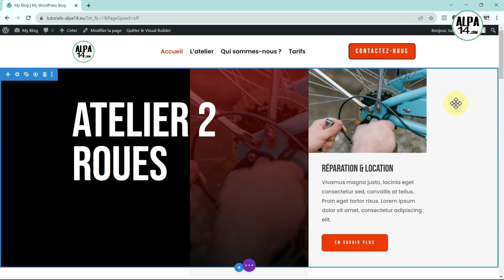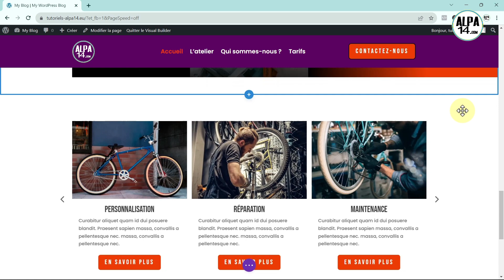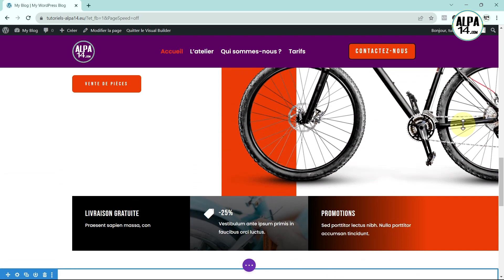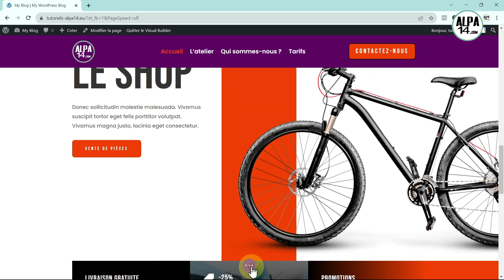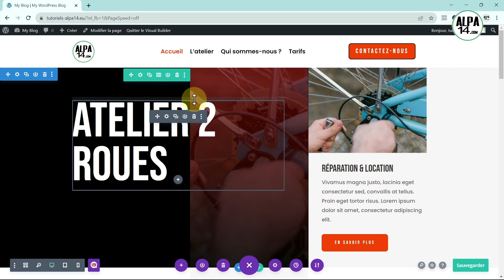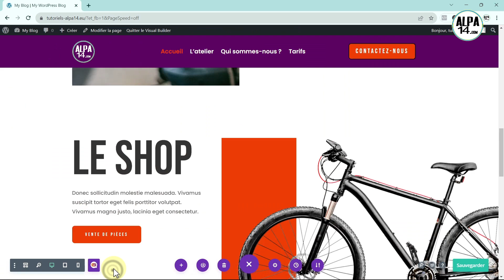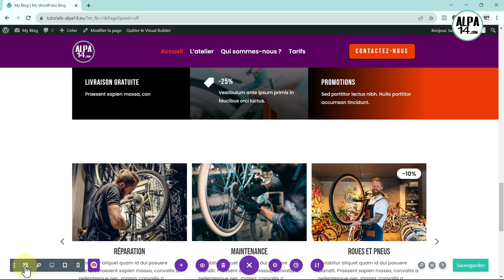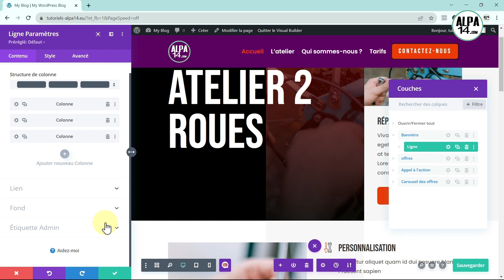Étiquette Admin : Le Secret pour une Conception Web Organisée sur Divi ! ✔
Dans ce court tutoriel WordPress Divi, nous explorons la fonction "Étiquette Admin" (Admin Label) du Divi Visual Builder, une fonctionnalité pratique pour vous repérer, optimiser votre flux de travail et collaborer efficacement. Apprenez comment ajouter des annotations et des instructions, simplifiant ainsi l'édition de vos pages Web. Ne manquez pas cette astuce essentielle pour les utilisateurs de Divi !

🔗 𝗥𝗘𝗖𝗢𝗠𝗠𝗔𝗡𝗗𝗔𝗧𝗜𝗢𝗡𝗦 𝗘𝗧 𝗕𝗢𝗡𝗦 𝗣𝗟𝗔𝗡𝗦 𝗔𝗟𝗣𝗔 𝟭𝟰 : 👍

WORDPRESS  | CRÉER UN SITE WEB PRO
Divi : Le Thème + son constructeur de site : le Visual Builder. Créer visuellement et facilement un site web WordPress
👁️Divi Supreme pro, le super plugin Divi qui décuple la puissance du Visual Builder

HÉBERGEMENT
👁️ Hostinger : l’hébergeur de qualité aux tarifs compétitifs (Mutualisé, VPS, Cloud)
-10% sur toutes les formules avec le code ALPA14 💗
👁️ o2switch : l'hébergeur d'excellence pour votre site WordPress à 7€HT/mois en illimité

👁️ Formation WordPress Divi Webmyday, finançable jusqu’à 100% par les budgets de formation.

🔥UPDF PRO : Editez et modifiez vos fichiers PDF avec un super outil alimenté à l'IA ➡️ -5% 💗 ➡️ Voir le tutoriel

Vous aimez mon travail ? Ici, vous pouvez m'offrir un café ☕ Merci !
🅰🅻🅿🅰 14 🅲’🅴🆂🆃 🅰🆄🆂🆂🅸 🆄🅽 🅱🅻🅾🅶 ! 😀
Pour une totale transparence, la plupart des liens de cette page sont des liens affiliés, en les utilisant, vous m'offrez une commission sur la vente et votre geste sympa compensera mes nombreuses heures de travail à concevoir ce tutoriel. Merci ! 🙂🙏.
Veuillez noter que jamais vous ne paierez plus cher que directement sur le site de l'éditeur. Voire parfois moins cher 👍.